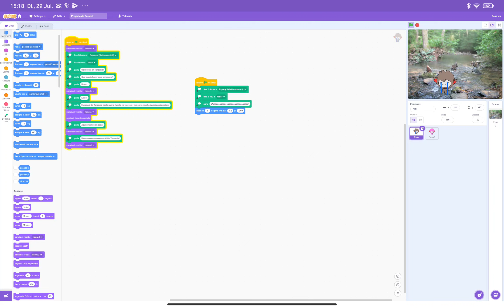Nano se escapa de Tanzania y lo castigan